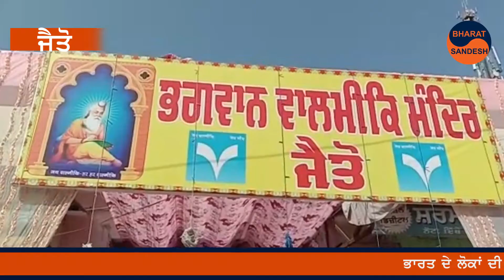ਵੱਖ ਵੱਖ ਵਰਗਾਂ ਅਤੇ ਰਾਜਨੀਤਿਕ ਪਾਰਟੀਆਂ ਨੇ ਮਿਲਕੇ ਮਨਾਇਆ ਭਗਵਾਨ ਵਾਲਮੀਕਿ ਜੀ ਦਾ ਪ੍ਰਕਾਸ਼ ਦਿਹਾੜਾ BHARAT SANDESH